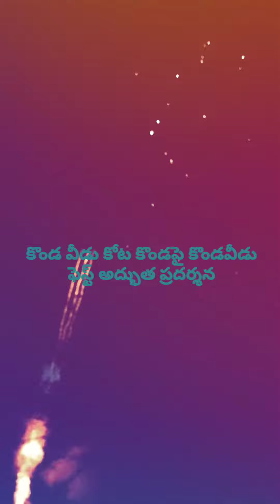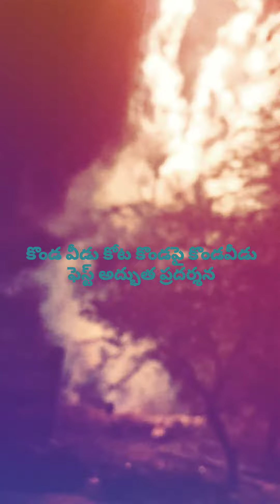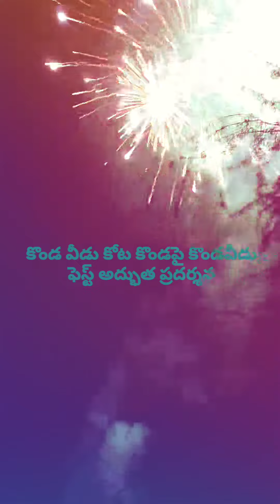కొండవీడు కోట కొండపై 11/02/2024 న మొబైల్ లైట్స్ వెలుగులో అద్భుత ప్రదర్శన